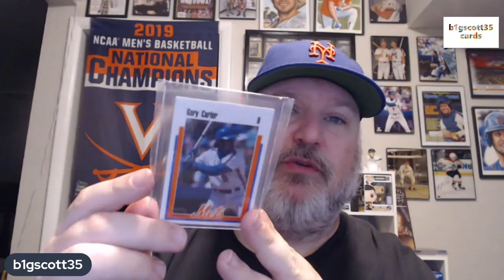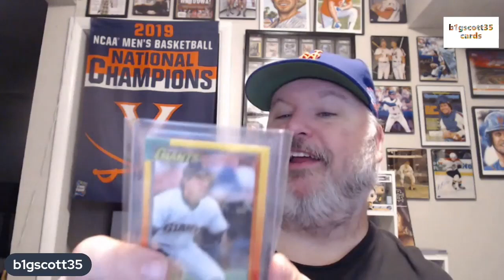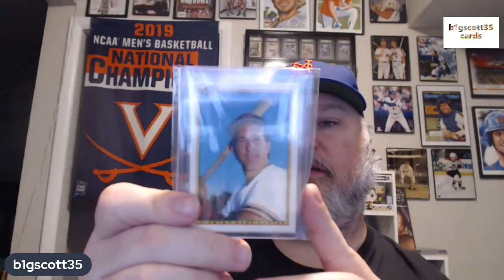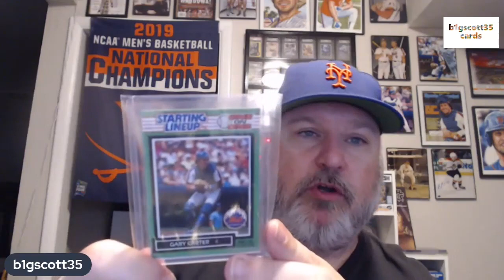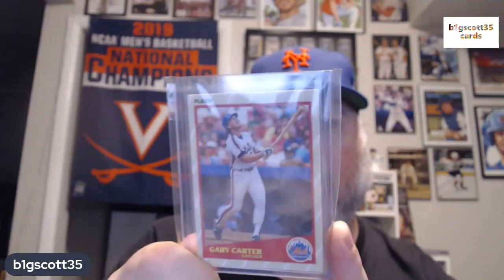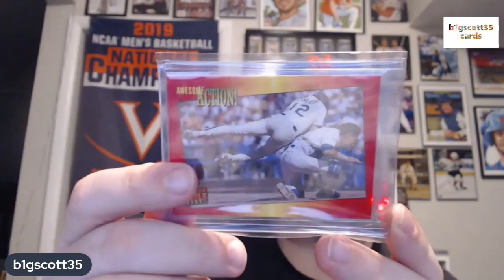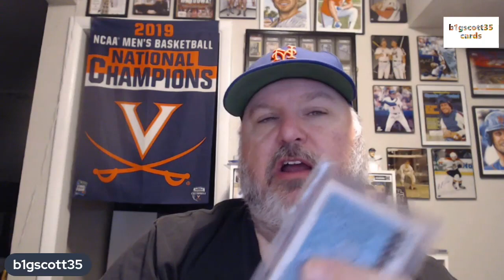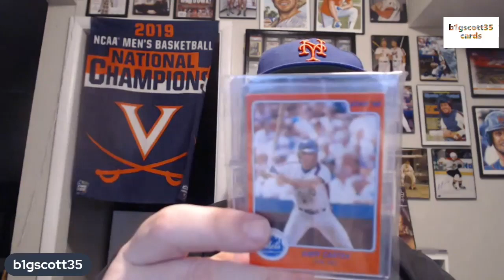So I bought a Carter collection pt.1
First part of a collection I bought.